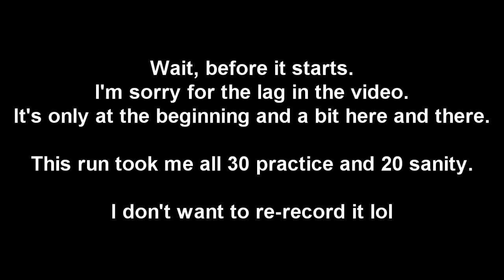NO 6-STAR OF-EX-6 Challenge | Arknights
I'm high-key happy i can use Istina. BP is my waifu, but Istina is the reason why i started this game.

Patron :

• Nicholas
• Chawklate
• Cancerboy900
• seragnel